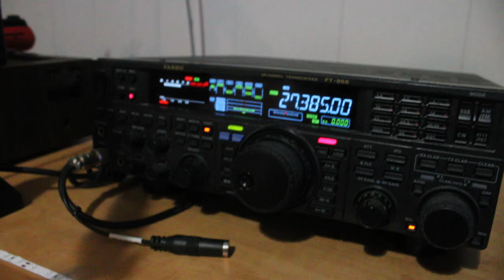DX WITH SIRIO SD 27 DIPOLE (38 LSB)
THANSK TO VE3TWW FOR THE SIRO SD 27 ,,, MAKE A LOT OF CONTACT ON CB 38 LSB